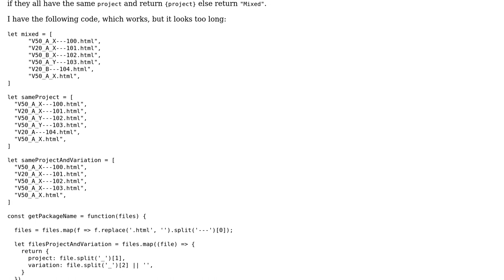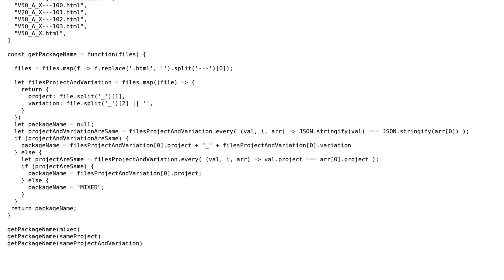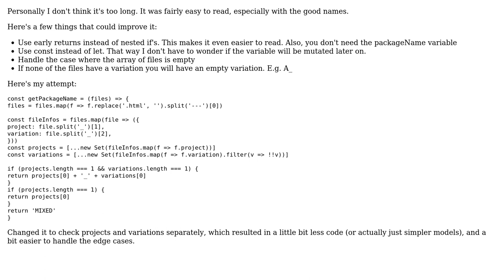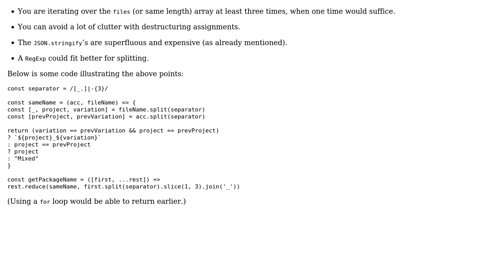Code Review: Check if array of strings have the same substring (3 Solutions!!)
Code Review: Check if array of strings have the same substring

With thanks & praise to God, and with thanks to the many people who have made this project possible! | Content (except music & images) licensed under CC BY-SA | Music | Images & others | With thanks to user Toby Speight user RoToRa user Renaud is Not Bill Gates user morbusg user Magnus Jeffs Tovslid and the Stack Exchange Network Trademarks are property of their respective owners. You are responsible for your own actions.